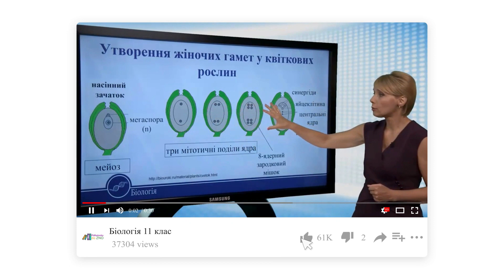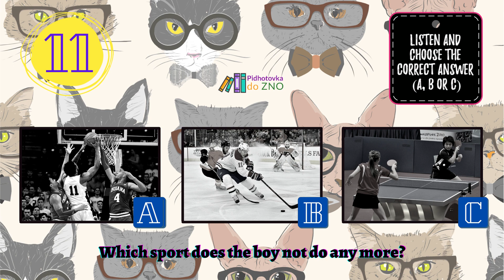Аудіювання з англійської мови. Підготовка до ЗНО/Listening Exam #11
Завдання БЕЗКОШТОВНОГО марафону підготовки до ЗНО з англійської мови 2021 Аудіювання🎵. Підготовка до аудіювання з англійської мови Зовнішнє Незалежне Оцінювання.

🔊 11 Which sport does the bоу not do any more?
A.
B.
C.

👇 Відповідь в кінці.

Інструкція щодо виконання частини «Розуміння мови на слух»
1. Кожне завдання частини «Розуміння мови на слух» складається з інструкції, звукозапису тексту й запитань або тверджень до тексту і варіантів відповіді.
2. Перед виконанням уважно прослухайте та прочитайте інструкцію щодо виконання цих завдань.
3. Перед кожним новим завданням Ви почуєте звуковий сигнал. Для ознайомлення з питанням Ви матимете достатньо часу.
4. Звукозаписи до завдань Ви прослухаєте двічі.

😎 Розділ Аудіювання на ЗНО складається з трьох завдань різного рівня складності (від Elementary до Upper-Intermediate). Перше завдання, відповідно, найпростіше, а останнє – найскладніше. Крім того, загалом, в аудіюванні є 3–5% незнайомих слів, але вони, зазвичай, не є ключовими для розуміння або ж про їхнє значення можна здогадатися за контекстом.

А якщо ти не розумієш деякі слова, то завжди можеш увімкнути субтитри ( ⁝ → Субтитри [cc] → Анлійська) і вони полегшать сприйняття аудіо.

✔️Answer for the question: A